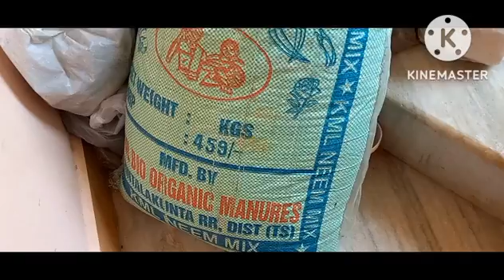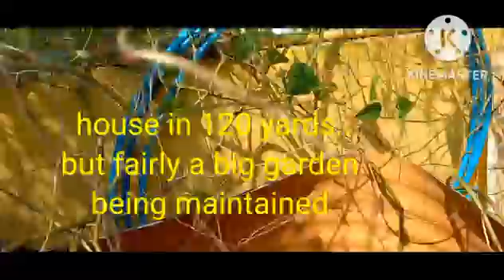488- A Super Garden Containing Tons Of Roses,Marigold And Hibiscus/గులాబీ,బంతి మరియు మందారాల పూల వనం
In this video I have shown and explained about a super garden where tons of Roses,Marigold and Hibiscus are grown along with some super vegetables..one more thing here notable is making best out of waste of all items..thermocol boxes are used perfectly to grow all types of plants..in a small available area large harvests are being achieved and really all can get inspiration from this gardener who is very proud of her garden..best of luck for her for achieving more and more success in gardening..